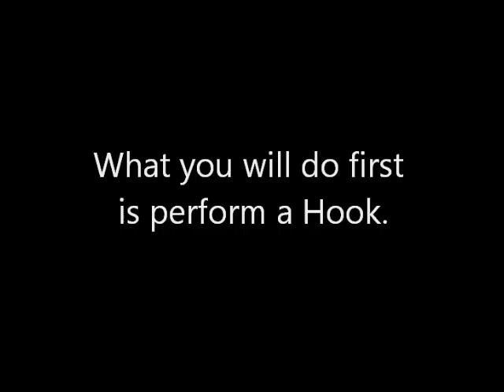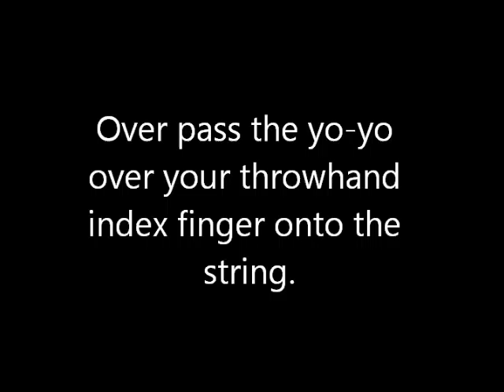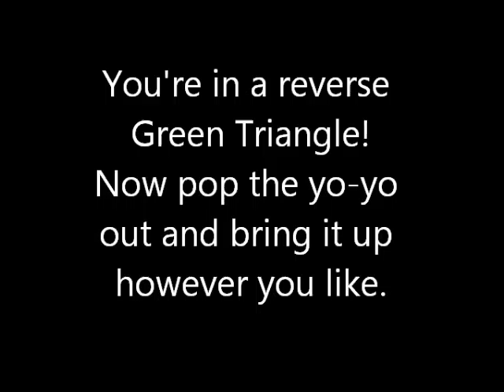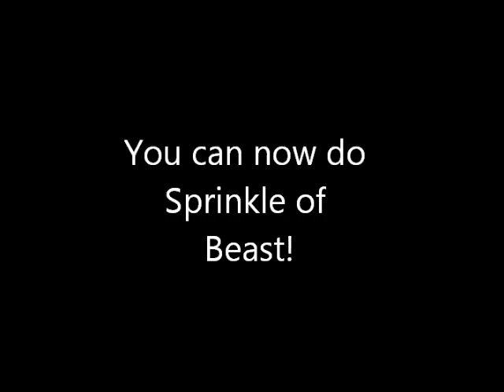Sprinkle of Beast Tutorial.wmv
Hey there everybody!
This is a yo-yo trick tutorial of one of my favorite tricks, Sprinkle of Beast!
Have fun and enjoy! :D